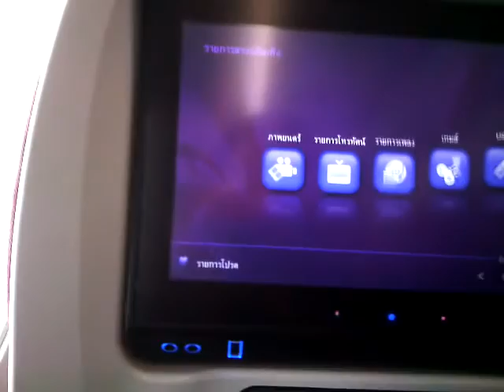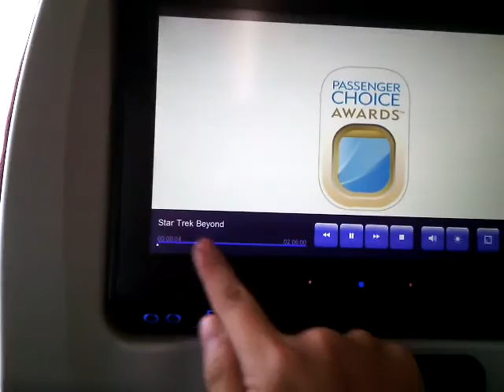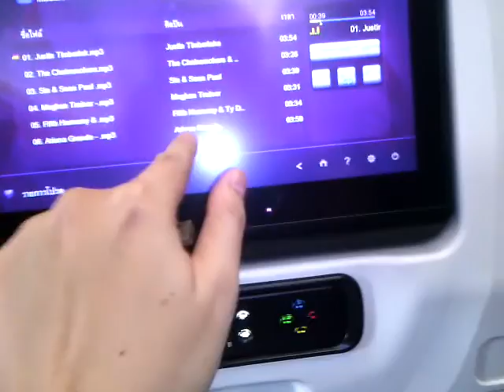Thai airways Bangkok-Chiang Mai New Airbus A350-900 XWB TG 102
ไม่เคยนั้งเครื่องบินเกือบ 3 ปีที่แล้ว ไม่เคยนั้งเครื่องบินลำใหม่เลย
มีจอโทรทัศน์ระบบสัมผัสขนาด 18 นิ้ว รวมถึงบริการ Wi-Fi เพื่อผู้โดยสารสามารถใช้อินเตอร์เน็ตผ่านอุปกรณ์สื่อสารของตนเอง และปลั๊กไฟสำหรับอุปกรณ์ไฟฟ้าต่างๆ และ USB
สำหรับ เครื่องบินแอร์บัส เอ350 เอ็กซ์ดับเบิลยูบี ได้ติดตั้งเครื่องยนต์โรลส-รอยซ์ รุ่นเทรนท์ เอ็กซ์ดับเบิลยูบี (Rolls-Royce Trent XWB) การออกแบบลำตัวและปีกทำจากวัสดุคอมโพสิตแบบคาร์บอนไฟเบอร์ที่มีน้ำหนักเบา โครงสร้างปีกภายในจะถูกปรับขนาดเพื่อตอบสนองความต้องการที่เฉพาะเจาะจงของแต่ละตัวแปร ส่งผลให้ประสิทธิภาพทางการบินดีขึ้น ลดเสียงรบกวน อีกทั้งยังปรับปรุงกลไกสำหรับสปอยเลอร์บนปีกโดยคอมพิวเตอร์ควบคุมการบินจะดำเนินการผ่านการคำนวณค่าของตัวแปรต่างๆ ที่จะถูกปรับให้เหมาะกับเงื่อนไขของแต่ละเที่ยวบินที่มีความแตกต่างกันทั้งสภาพอากาศ ระยะทาง น้ำหนักระวางบรรทุก สภาพของสนามบินปลายทาง